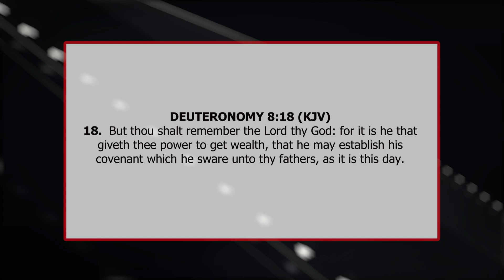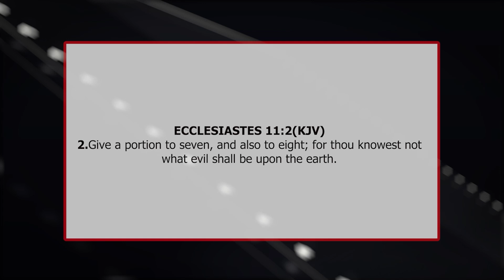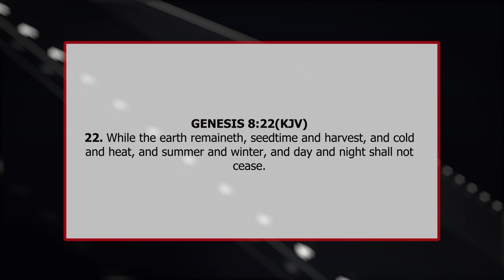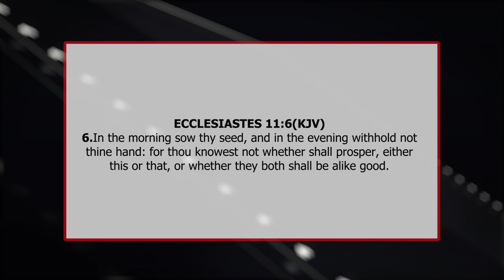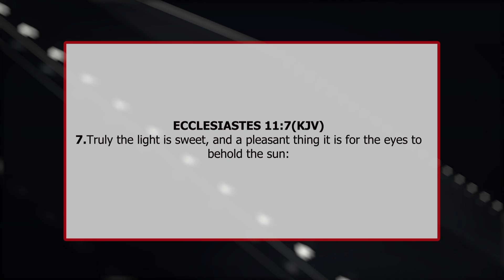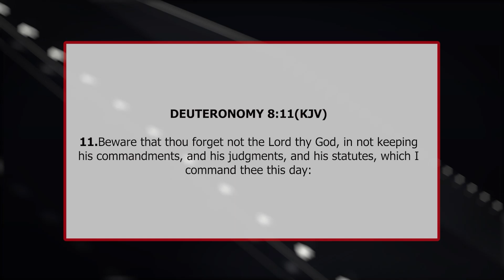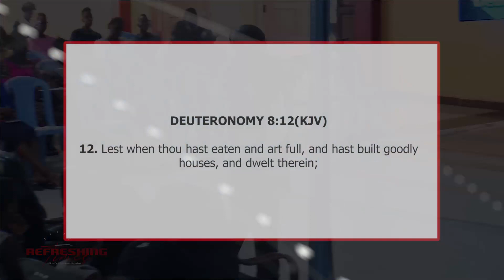Refreshing Times || Wealth Generation - Dr. Charles Kwake.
Get to watch Refreshing Times Every Saturday on JCC TV at 5:30pm

You can find JCC TV on signet with any free-to-air decoder or on GOtv...Signet channel 826

Account:  JCCTV

Call/Text:
23378   ( short code )
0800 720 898    (Toll free)